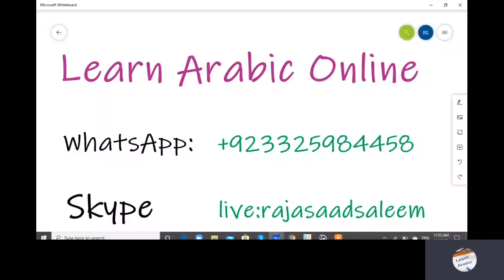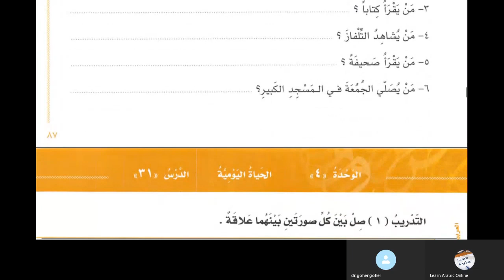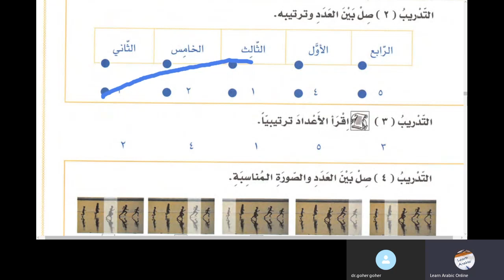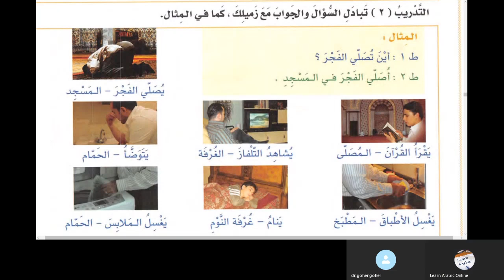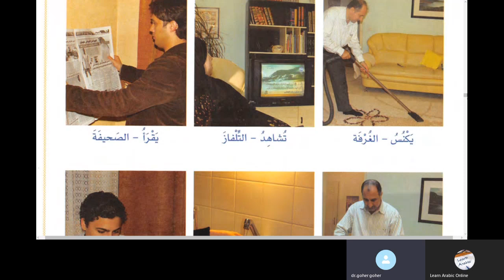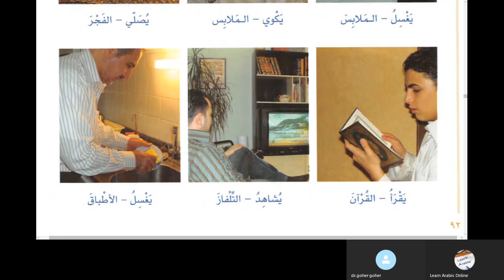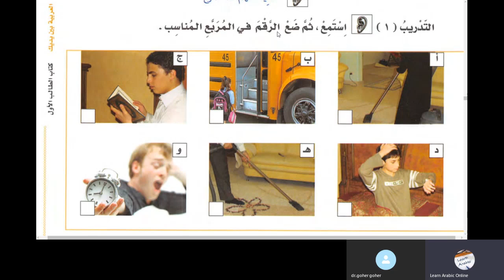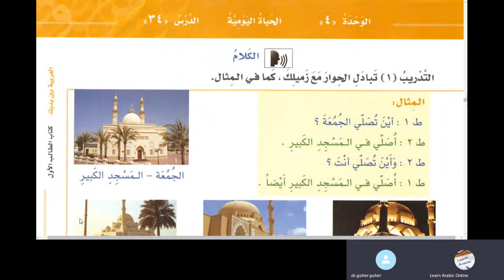Lesson 30 Al Arabiyyah Bayna Yadayk Book 1 Part 1 in Urdu Language